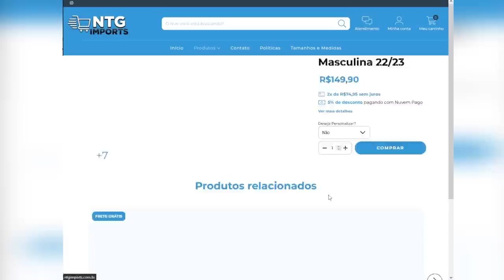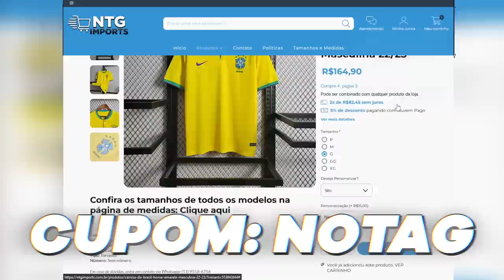INFORMAÇÕES SOBRE OS REFORÇOS DO GRÊMIO! 2 CONFIRMADOS E ALGUNS COM DETALHES PRA FECHAR!!!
Informações de Michael, Vina, Pitta, Reinaldo e Carballo!

(Use o cupom NOTAG)